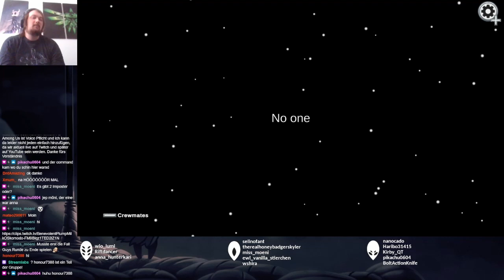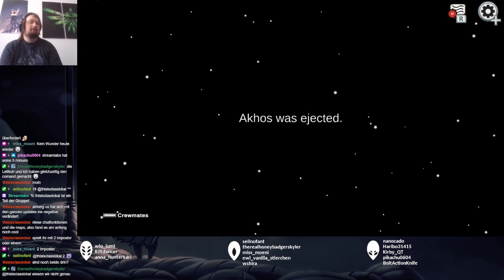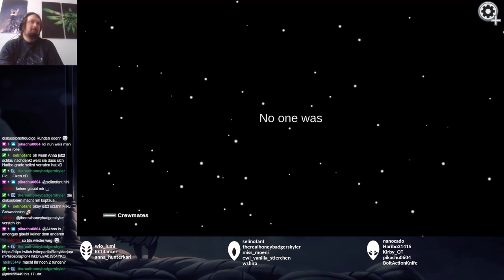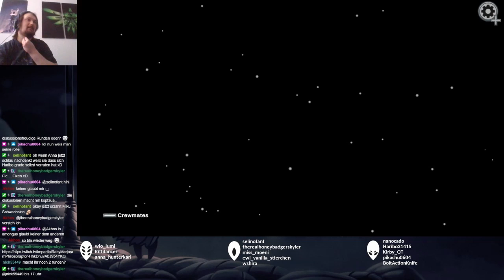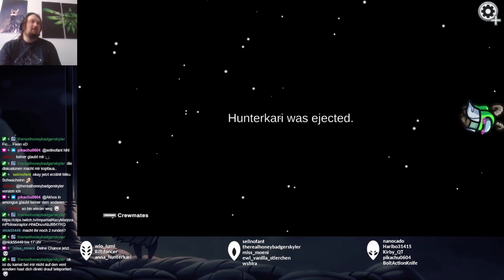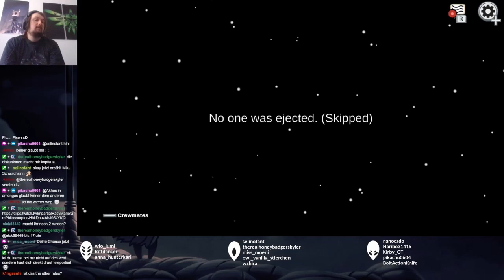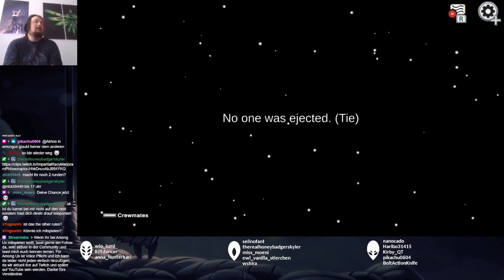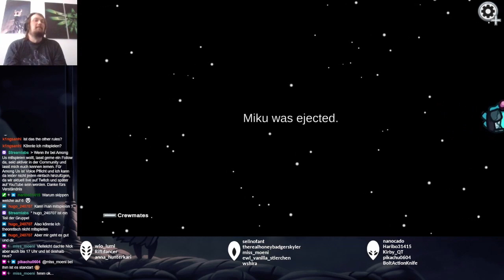Among Us - Freundeslobby - Part 54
Skeld

VIP:
- Haribo31415
- selinofant
- therealhoneybadgerskyler
- anna_hunterkari

Die Switch-Version hat keine Achievements, dennoch versuche allen Erfolgen nach zu eifern, die es auf den anderen Konsolen/PC existieren.
23 / 24